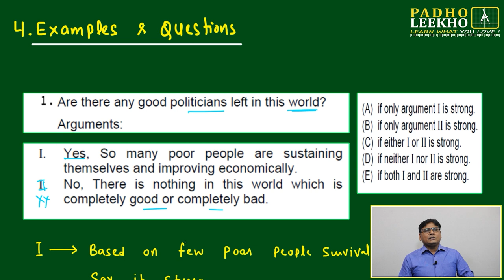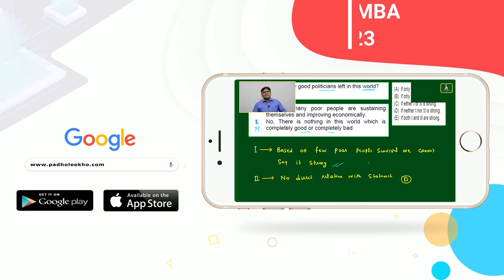IDETIFY THE ARGUMENT EXP-1 (GATEWAY TO VR)LR |CAT 2023 | CAT/MBA PREP ONLINE